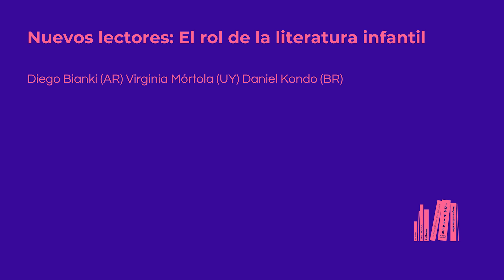El rol de la literatura Infantil Diego Bianki (AR) Virginia Mórtola (UY) Daniel Kondo (BR)- FIL/MACA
Nuevos Lectores: El rol de la literatura Infantil
Diego Bianki (AR) Virginia Mórtola (UY) Daniel Kondo (BR)
Primera edición del Festival Internacional Literario realizado el 23 y 24 de setiembre del 2023 en el Museo de Arte Contemporáneo Atchugarry.